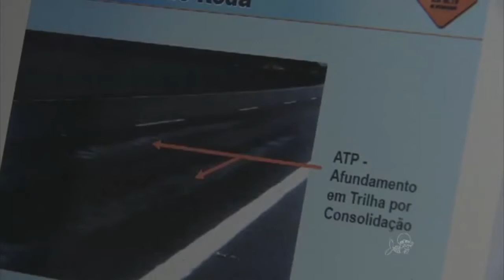Feras do Futebol Freestyle no Globo Esporte